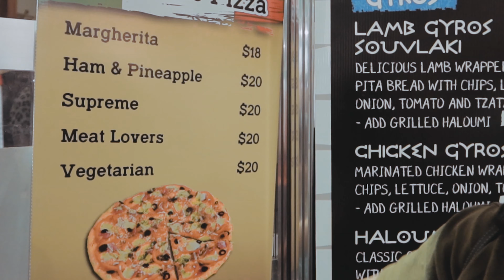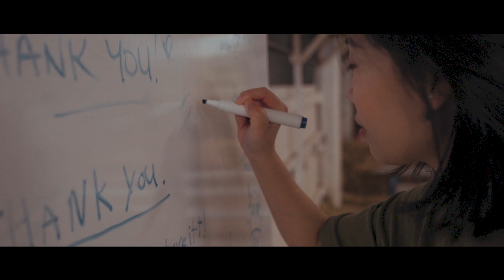没看过这些就不算去过EKKA|十二时辰EKKA全纪录，带你体验2019年昆士兰最大的皇家嘉年华！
EKKA对于生活在澳洲，尤其是昆士兰的朋友来说是再熟悉不过的了。每年都会有成千上万的人慕名前来
除了有小动物们的展览活动演出，也是嘉年华和美食圣地。
连夜剪了这期的VLOG，
希望给还没去并想去的朋友一个参考和帮助
希望可以通过VLOG带远在国内的你们去看看这场盛大的展览嘉年华
拍摄: 佳能G7Xiii, SONY A7iii(镜头：sony24-105）